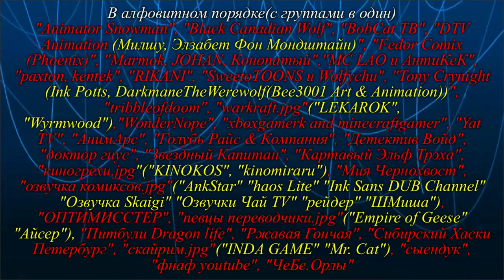Bad apple youtube перезапуск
альбом с фото из видео
- Это перезапуск экспериментального видео созданного исключительно в обучающих целях, а потому я и не признаю видео полностью своим даже после изменений. При желании можете создать свою версию иным способом. И чтобы все было честно в описании я уточнил все детали видео
- Участники:
- Если у вас есть вопросы или идеи напишите их в комментарии туда же и свое мнение об видео